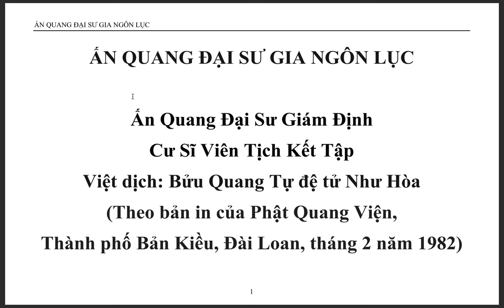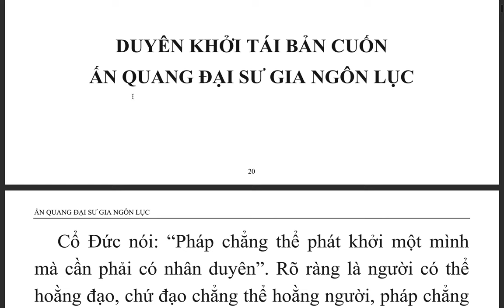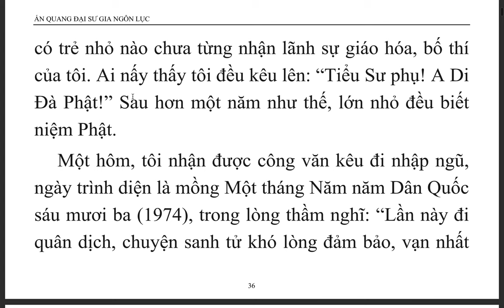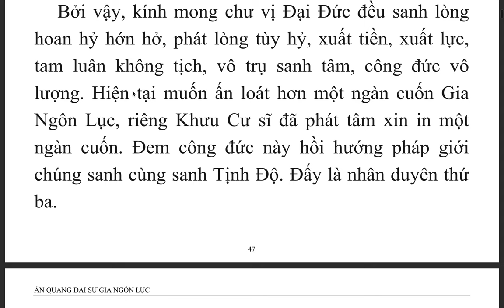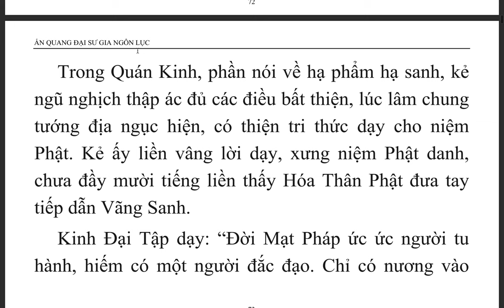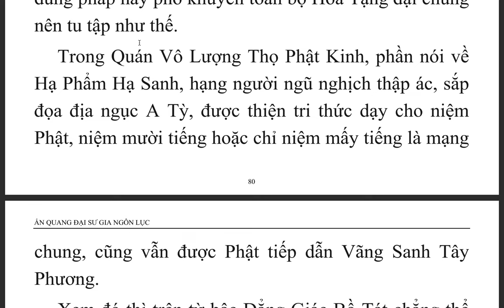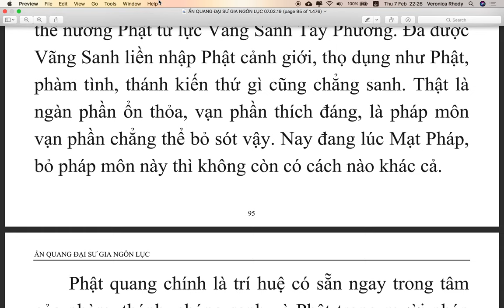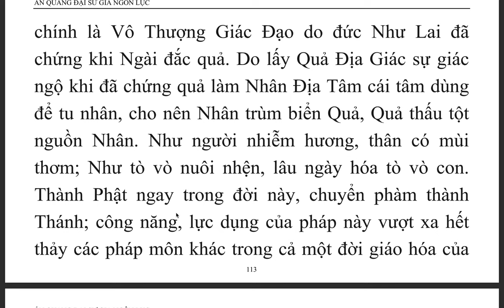Ấn Quang Đại Sư Gia Ngôn Lục (1)